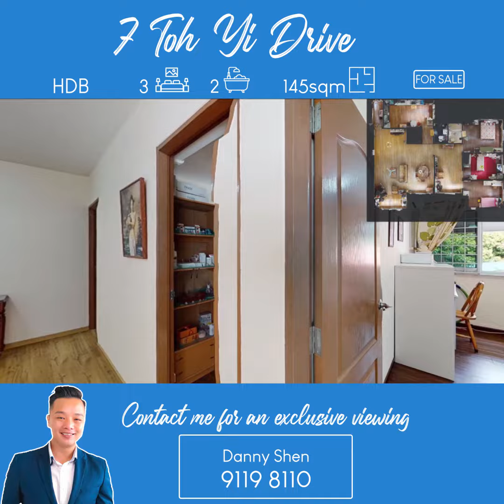3D Walkthrough of 7 Toh Yi Dr, 145sqm, 5-Room Executive Apartment for Sale